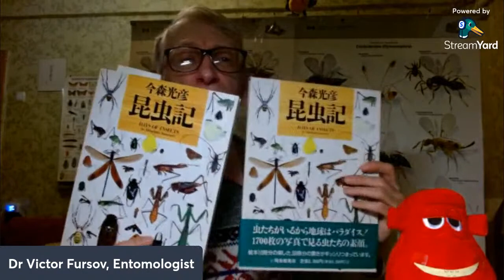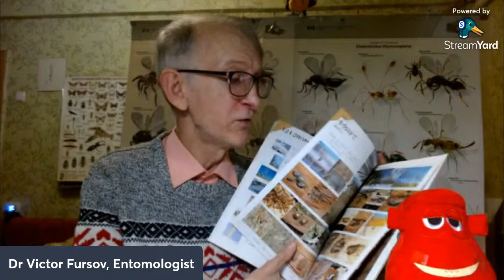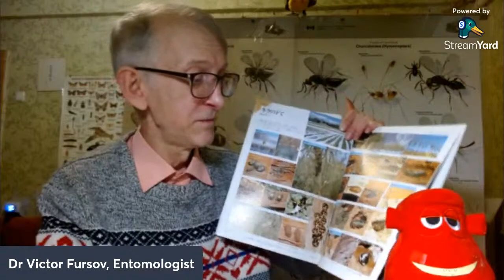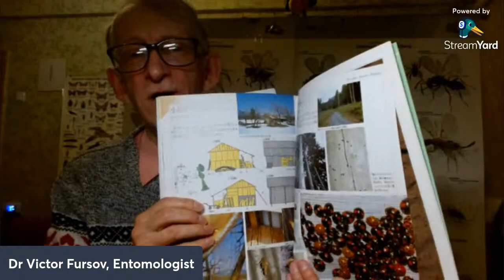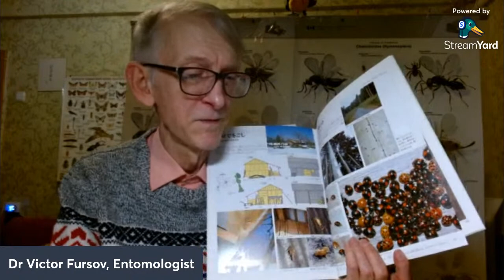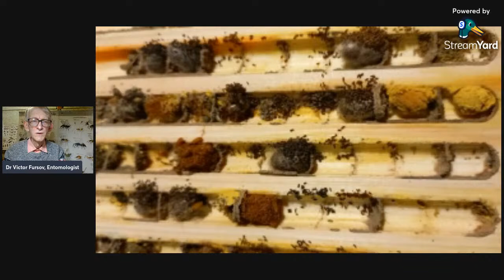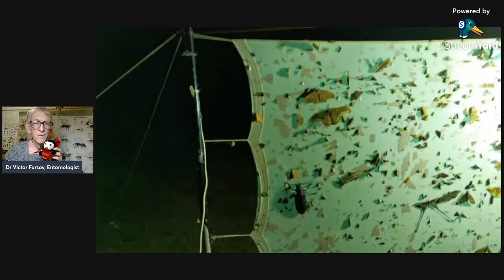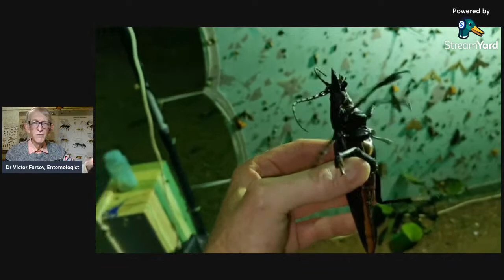Lecture-8 of Diary of Entomologist in Ukraine. Life & Insects, Kyiv, Ukraine, January, 30-th, 2023.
= Diary of Entomologist in Ukraine. Life and Insects Pests, in Kyiv, Ukraine, LIVE STREAM. Stream on-line on January, 30-th, 2023. On-line evening 22:30 Kyiv Time.
Hard Winter, stream on-line on January, 30-th, 2023.
Time-schedule of video stories in this lecture:
Talk and presentation of insects in Japanese book about insects.
Video of flowers with honeybees in Kyiv, Ukraine.
Video of newly emerged male of mason bee Osmia ruda (Megachilidae, Hymenoptera).
Video of female of Osmia rufa.
Video of mating male and female of mason bees, Osmia rufa.
Vdeo of feeding on honey females of phytophagous chalcid wasps Megastigmus rosae (Megastigmidae, Chalcidoidea, Hymenoptera).
Video of a crowd of rice weevils Sitophilus oryzae (Curculionidae, Coleoptera).
Video of a giant hornbeetle, Cerambycidae, on a light trap for collecting insects in Ecuador.

Uploaded:      30.0I.2023, Kiev, Kyiv, the capital of UKRAINE. Uploaded by Dr Victor Fursov, Entomologist, Beekeeper, Teacher in Ukraine.

3) Your support/free donation will be greatly appreciated, from you personally, and the name of scientists - Galileo Galilei, Carl Linnaeus, Karl von Frisch, Charles Darwin, Alexander von Humboldt, Jean-Henri Fabre, Anthoni van Leeuwenhoek = via this

4) To SUPPORT us in some funds, you need to PRESS the botton JOIN on FRONT PAGE of this CHANNEL or UNDER the screen of this Video to JOIN our MEMBERSHP & Team of SPONSORS. Thanks a lot for SUPPORT - welcome to JOIN our international TEAM of SPONSORS as Research Assistant, PhD Student, Reseacher, Associate Professor, or Full Professor SPONSOR.